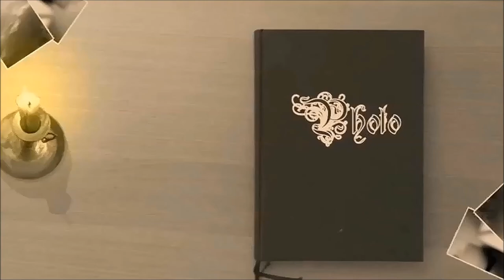RPC Community Tv announce Trailer Intro + Outro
Es ist Zeit für Nex-Gen Konsolen & noch dazu habt ihr uns mit 100 Likes für unsere Facebook Seite, 235 Likes für unsere Live Stream Sendungen & einer Community mit Mitgliedern beschenkt die viele unterschiedliche Meinungen & gute Argumente haben, dafür wollen wir uns Heute mit der Preview zu unseren Intro, Outro & dem passenden Motto präsentieren euch alles vor der ersten Folge

Unser neues Motto:
Time for Next-Gen Console !? Time for the next Intro !